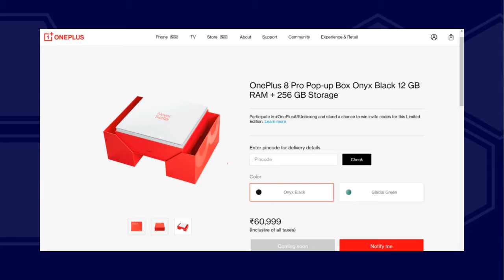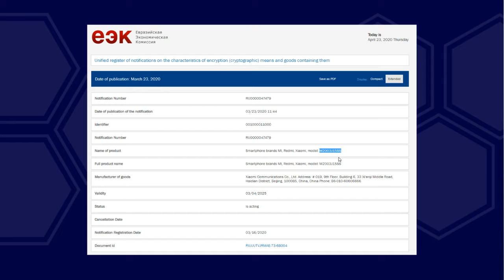Redmi K30i Picture, Realme x3 SuperZoom, Mi 10 Youth, Oneplus, Samsung, Iqoo 3 | Tamil Tech News 049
Todays Tamil Tech News,
1. Redmi k30i
2. Mi 10 Youth Edition
3. Mi 10 Lite
4. Realme X3 SuperZoom
5. Oneplus 8 and Oneplus 8 pro
6. Iqoo 3 price cut and new price
7. Iqoo Neo 3
8. Huawei Nova 7 price
9. Huawei Nova 7 Pro price,
10. Huawei Nova 7 Se price
11.  Samsung Galaxy M21s and more

About :  Tech Satheesh, My name is Satheesh
My idea behind creating this YouTube Channel is to increase your knowledge in Tech through Unboxing, Reviews, Tech news and Tricks.